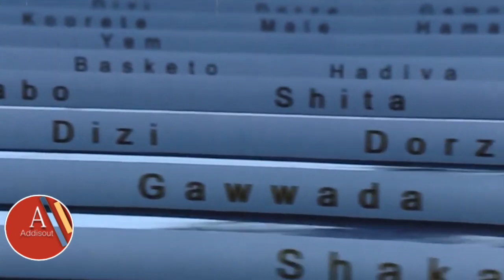የአርቲስት ተዘራ ለማ ቤተሰቦች ለመጀመሪያ ጊዜ ተናገሩ | ጠሚ አብይ ኦሮምኛ ቋንቋን የስራ ቋንቋ ሊያረጉት ነው| PM Abiy Speech Today